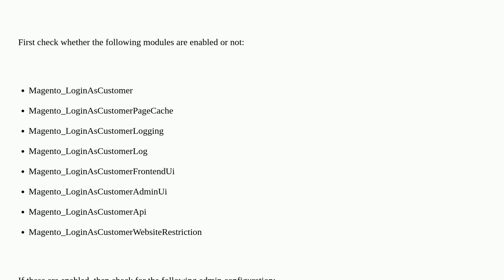Magento: Login as a Customer via admin is not showing while edit a customer in magento 2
Login as a Customer via admin is not showing while edit a customer in magento 2

A special thanks goes out to the awesome community

  customer customer-login magento2-enterprise magento2.4.5p1